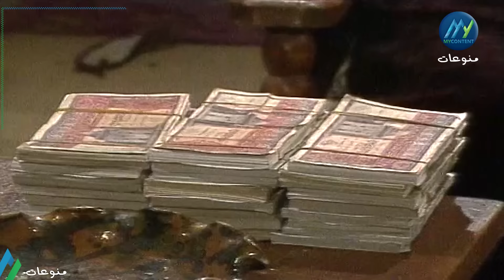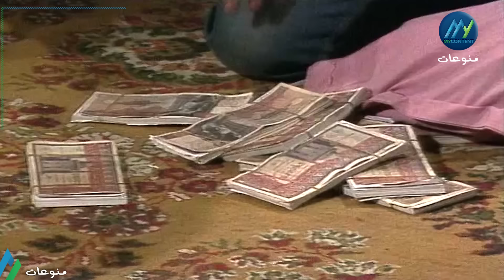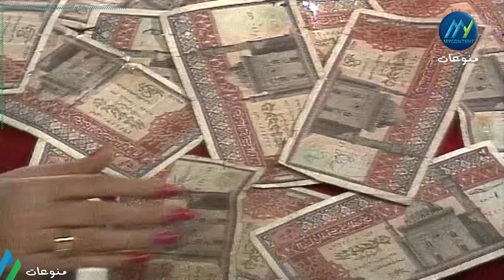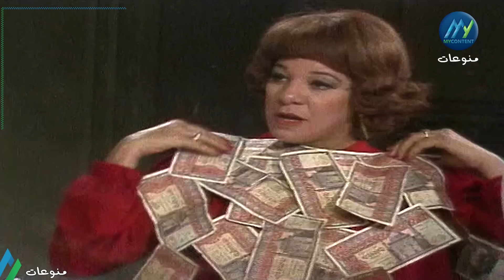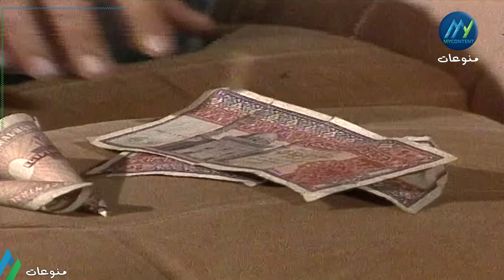مسلسل "الورثة المحترمون " الحلقة الرابعة عشر كاملة HD | مجدي وهبة - نبيلة السيد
طاقم عمل مسلسل"الورثة المحترمون  " :  نبيلة السيد  -  مجدي وهبة  - سعاد نصر   - نجاح الموجي - فيفي يوسف

قصة مسلسل "الورثة المحترمون "  : تدور الأحداث حول مجموعة من عائلة واحدة، يموت شخص ثري من العائلة ويترك لهم إرثا غامضا، ليتنازع الورثة فيما بينهم على الميراث، ليكتشفوا أسرارا خطيرة، لتبدأ الصراعات بين الإخوة والأصدقاء بسبب الأطماع المادية، والمصالح الشخصية.

ـــــــــــــــــــــــــــــــــــــ
FOLLOW US ON :
الورثة _ المحترمون
# نبيلة_السيد